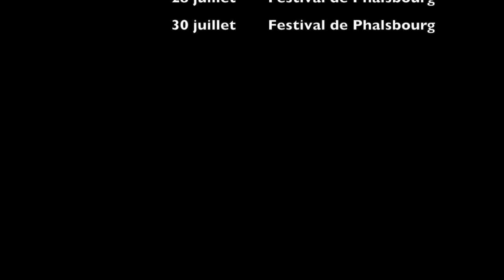Yan Caillasse Back in the woods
Teaser #1 du Back in the woods Project de Yan Caillasse
Concert au festival de Phalsbourg le 26, 27, 28 et 30 Juillet à 22h.
( Ci dessus lors des répétitions du concert dans les Vosges du Grand Nord)